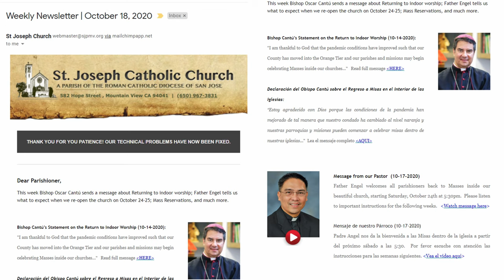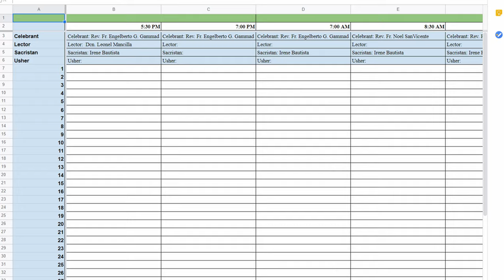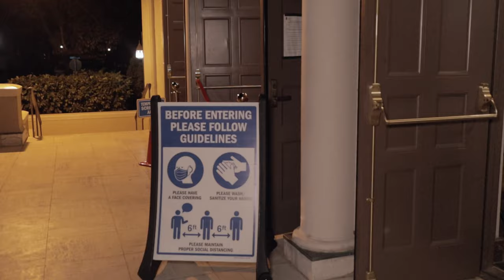2020-10-22, Avisos Parroquiales Urgentes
Información importante para todos los feligreses para este fin de semana, del XXX Domingo del Tiempo Ordinario, con respecto al culto interior de la iglesia.

"Jasmine in Bloom 2020" por Denis D'aoust.
"Lento, Lento" tocado por Denis D'aoust